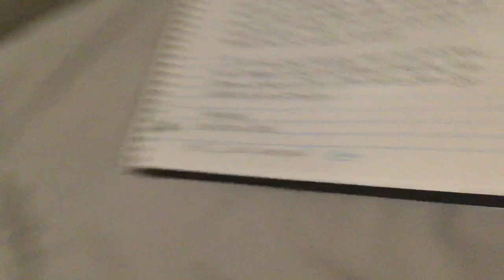Proof of God - Episode 192